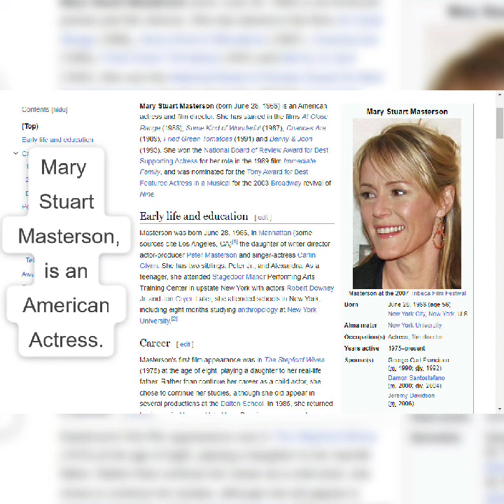Mary Stuart Masterson is an American actress and film director. She has starred in the films At C